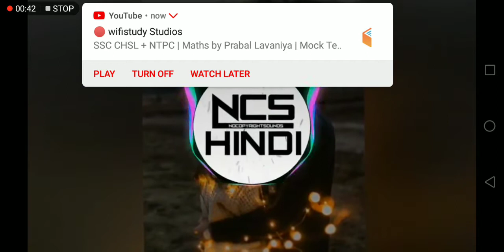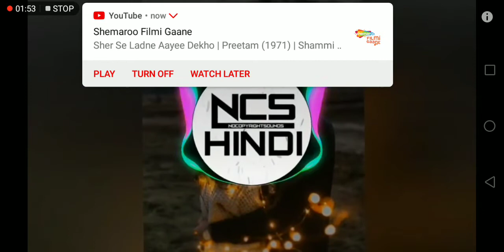Arijit NCS HINDI